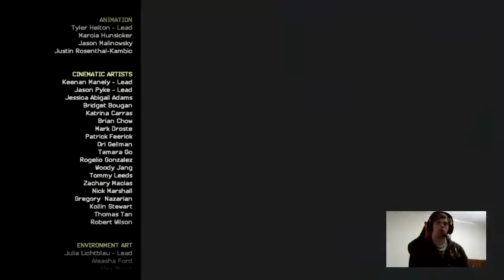Twitch Livestream | Minecraft StoryMode Season 2 Episode 3 - Jailhouse Break [Xbox One]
**This Stream was Recorded & Broadcast on 28/09/2017**

Here is the Latest Instalment of Telltale's Minecraft StoryMode Season 2 Episode 3